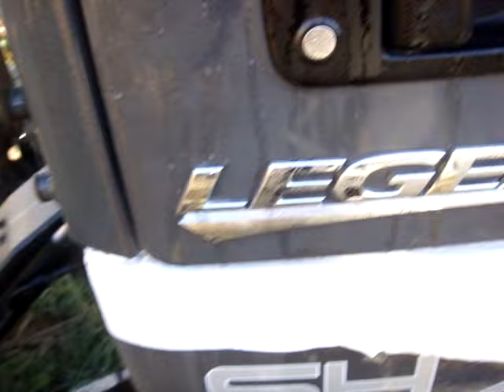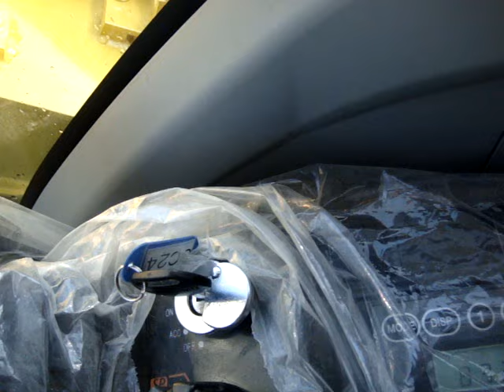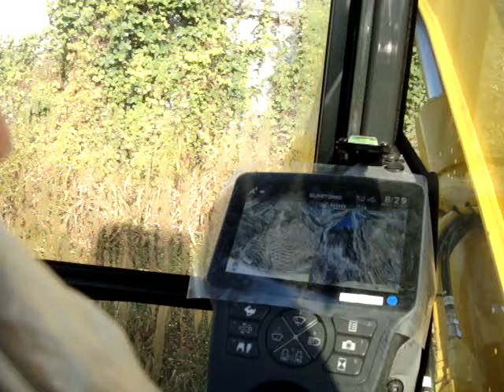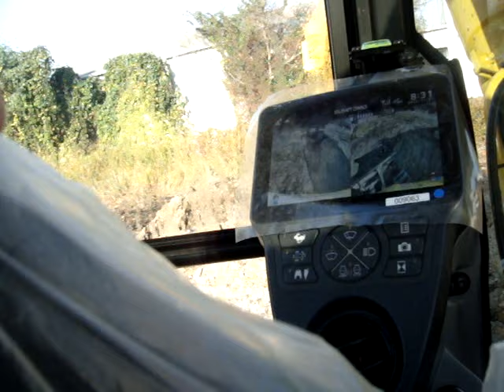SUMITOMO SH75 2022 バケット容量（新JIS） 0.28m3